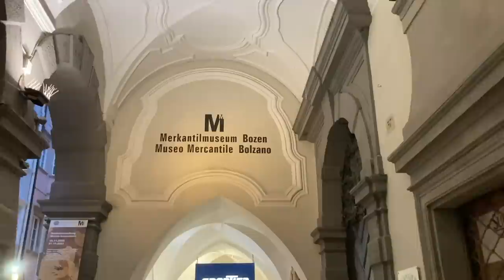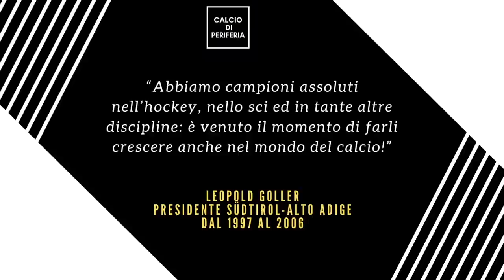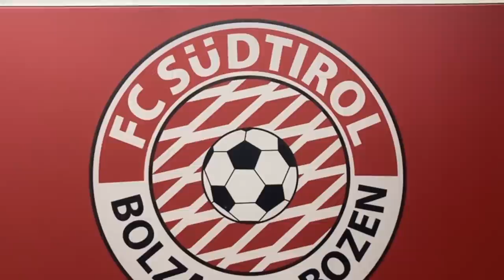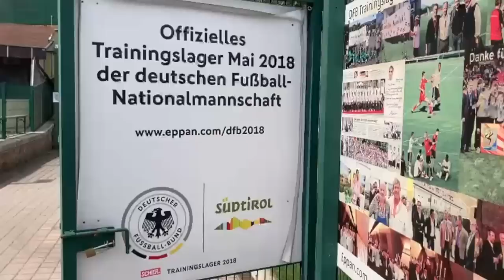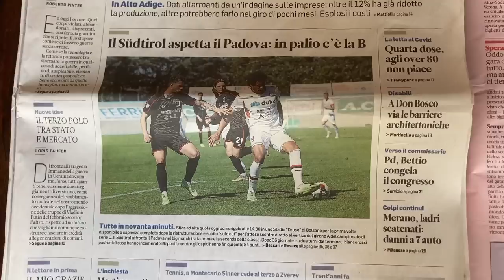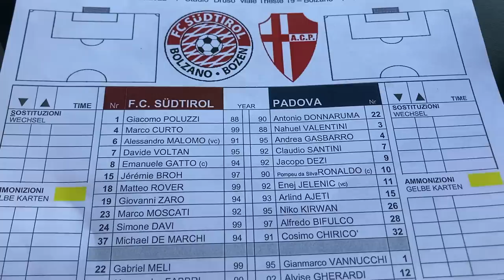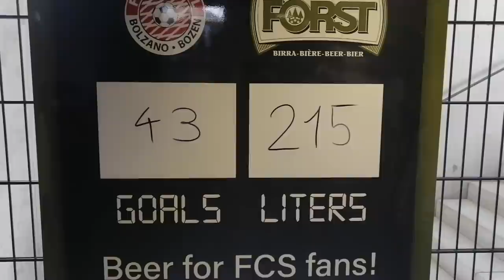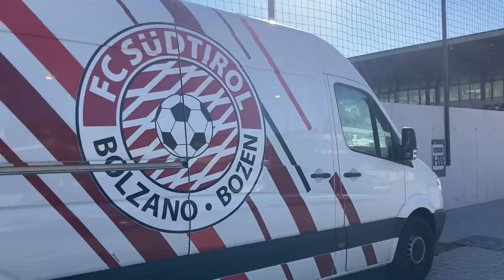In SERIE B con la MIGLIOR difesa d'EUROPA ⚪🔴 FC SÜDTIROL ⛰️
L’FC Sudtirol ha conquistato per la prima volta la promozione in SerieB dominando il girone A di SerieC e risultando la miglior difesa europea della stagione. Cosa c’è dietro a tutto questo?

Siamo andati a Bolzano per seguire il big match di campionato Sudtirol-Padova e per scoprire i segreti e la cultura che si nascondo dietro a questa incredibile realtà!

Malecon by Soyb & Amine Maxwell